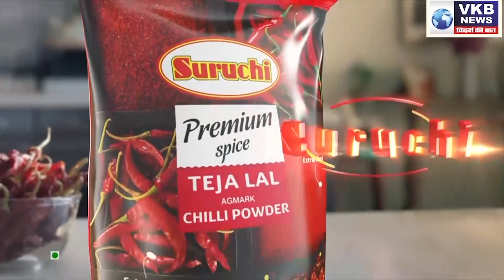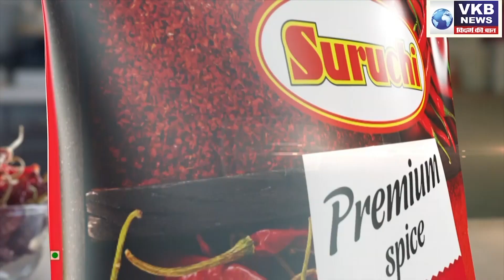महाराष्ट्र में फिर लग सकते हैं कड़े प्रतिबंध ! | VKB NEWS TOP 10